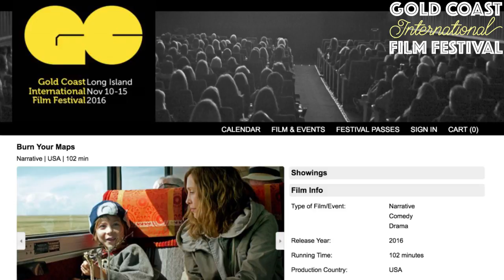Lawrence Smith of Burn Your Maps!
Lawrence Smith, Executive Producer of Burn Your Maps starring Jacob Tremblay and Vera Farmiga talks about the film which screened to a full house at GCIFF2016!